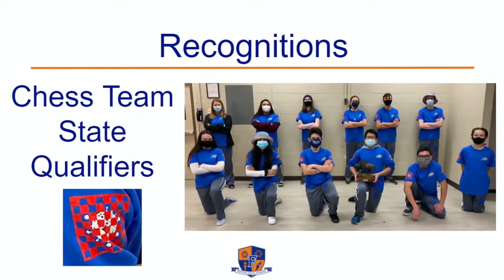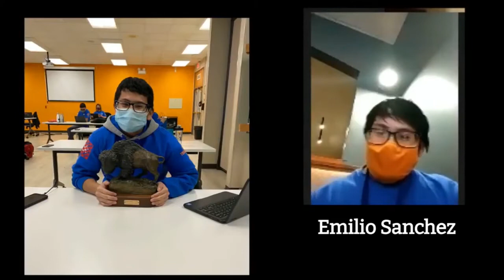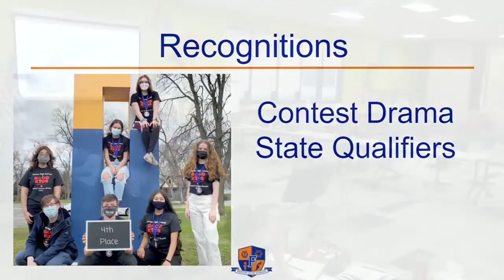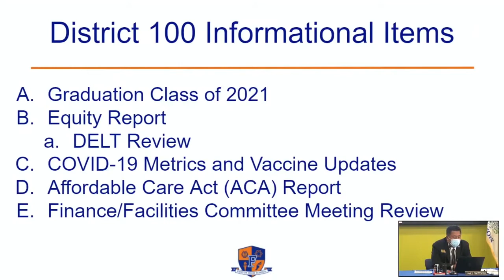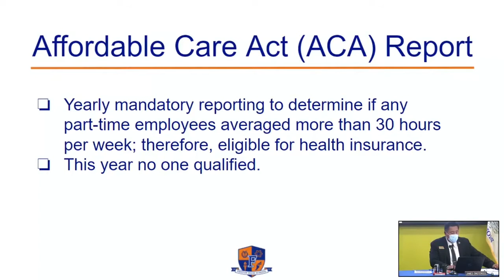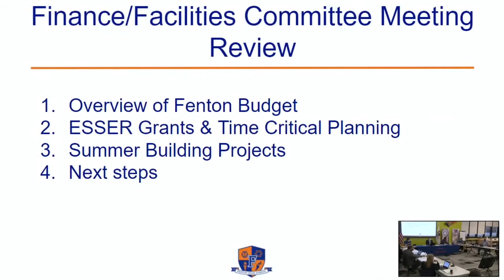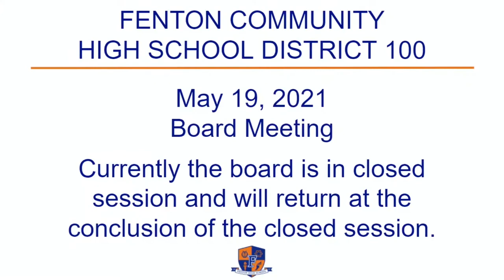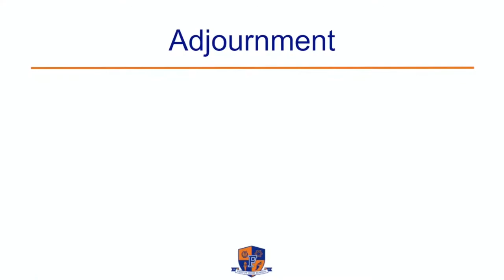Fenton High School District 100 Board of Education Meeting 05 19 21